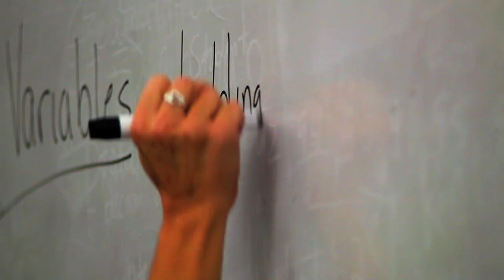DGCmusic-Come Back Home [2012 Video]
Performed By: David G. Cortes
Mixed By: Josh Applebee
Mastered By: Allen Corneau
Produced By: Josh Applebee & David G. Cortes
Filmed in Houston, TX on (3/15/12)